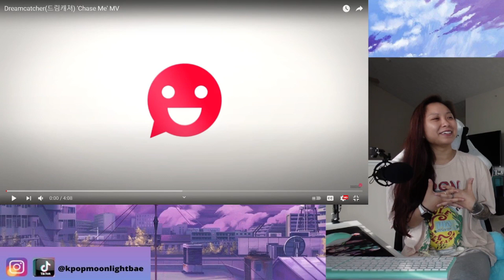Dreamcatcher(드림캐쳐) 'Chase Me' MV Reaction✨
hi there,
this is a space where laughter, reactions, and happiness reign supreme.